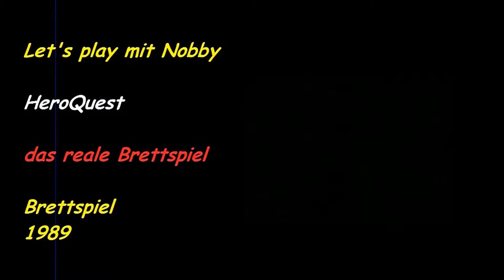Lets play HeroQuest #17 Melars Labyrinth Teil 3 deutsch german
Let's play HeroQuest
Das Brettspiel von 1989